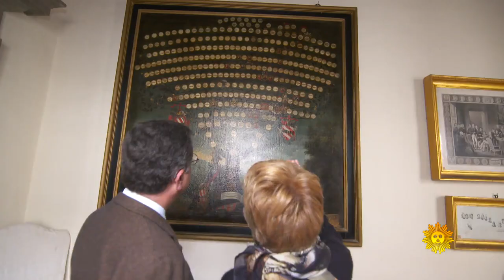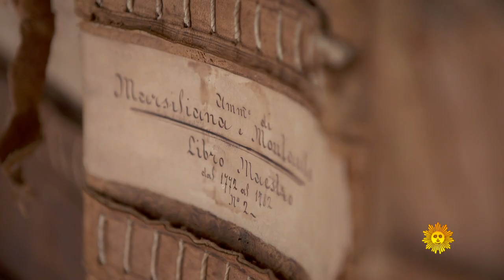A royal estate in Tuscany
The Corsini estate, Villa Le Corti, sits high atop a hillside outside Florence, in the Tuscan wine region of Chianti, on land Principessa Giorgiana Corsini's family has owned since the 1300s. She and her son, Prince Duccio, talked with Jane Pauley about the rich history of one of Italy's richest families, the restoration of a great house and winery that had been left to decay for a century, and the treasures that sit behind the villa's walls.